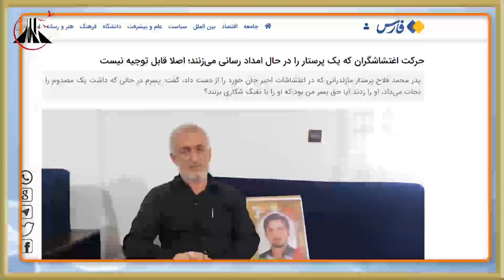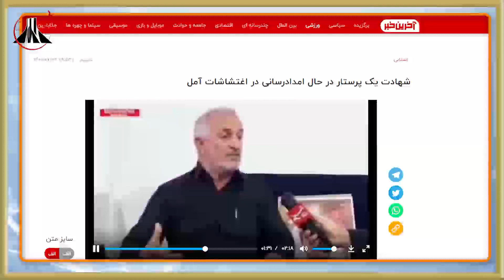محمد فلاح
داستان قهرمانی محمد فلاح، پرستار مهربان شهر آمل

او شهیدی بود که فرزند بدنیا نیامده‌اش را ندید و از میان ما پر کشید. اما شجاعت و انسانیت او ما را به مبارزه با ظلم و ستم دعوت می‌کند.